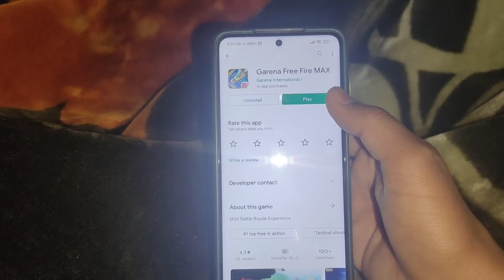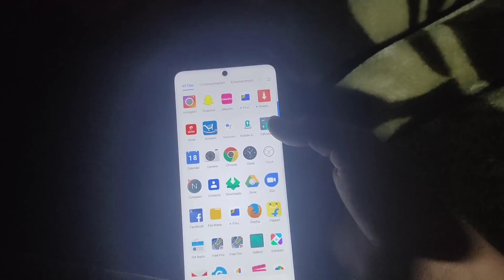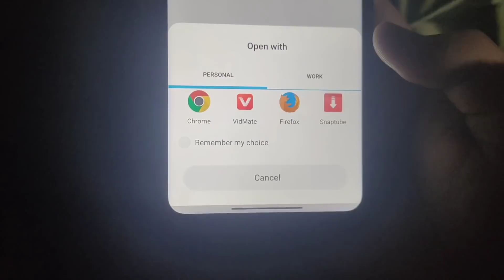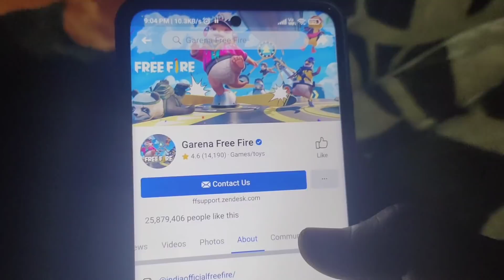LATEST NEWS | FREE FIRE DOWNLOAD KAISE KARE AFTER BAN | HOW TO DOWNLOAD FREE FIRE | INDIA VERSION FF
GOOD NEWS 🤩 | HOW TO DOWNLOAD FREE FIRE AFTER BAN | FREE FIRE KAISE DOWNLOAD KAREN AFTER BAN

BREAKING NEWS FREE FIRE REMOVE FROM PLAYSTORE | WHY REMOVE FREE FIRE FROM PLAYSTORE | FREE FIRE BAN?

free fire ban in India server ? 🥺💔|

free fire max play store par nahi aa raha hai
how to ban id in free fire
aaj ki breaking news free fire
free fire game kyon nahin chal raha hai
free fire band ho gaya kya
free fire ban kyu ho raha hai
free fire ban news today india
ff ban kyu hua
ff ban in india
ff ban in india news
ban free fire

😥 HOW TO DOWNLOAD FREE FIRE AFTER BAN | FREE FIRE KAISE DOWNLOAD KARE AFTER BAN | FREE FIRE DOWNLOAD

🔴 SEARCHES IGNORED 👇👇

1) how to download free fire after ban
2) how to download garena free fire after ban
3) free fire game not showing on playstore 4) why free fire not showing on playstore
5) free fire ban hone ke bad kaise download kare
6) free fire download from apps store after ban
7) how to download free fire after remove from Playstore
8) download free fire after ban in india
9) free fire download kaise Karen
10) free fire ban news
11) Garena free fire kaise download Karen 12) Garena free fire not showing on apps store
13) Free fire not showing on Playstore
14) Free fire download kaise karen
15) Free fire download after ban in india
16) Free fire download Kaise hoga after ban
17) download free fire after ban in india
18) free fire download Playstore
19) Playstore se free fire download kaise kare
20) Free fire download after ban from Playstore
21) how to download free fire after ban
22) free fire game not showing on playstore 23) free fire ban hone ke bad kaise download kare
24) download free fire after ban in india
25) free fire download kaise Karen
26) Garena free fire kaise download Karen 27) Free fire Download
28) Free fire download kaise kare after ban 29) FF playstore download
30) Free fire Playstore se kaise download kare
31) Free fire not showing on Playstore
32) Free fire download Playstore
33) Free fire after ban download
34) FF download after ban in india
35) FF not showing on Playstore
36) free fire download not showing on Playstore
37) FF playstore download in india
38) free fire download kaise hoga after ban in india
39) download kaise kare free fire India
40) free fire download option not showing on Playstore